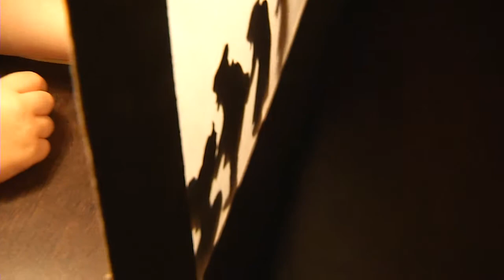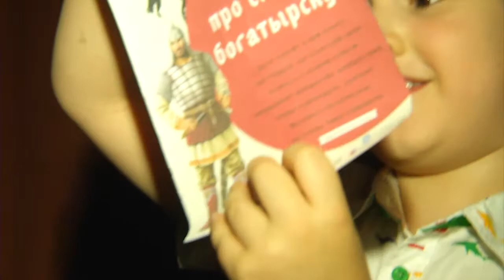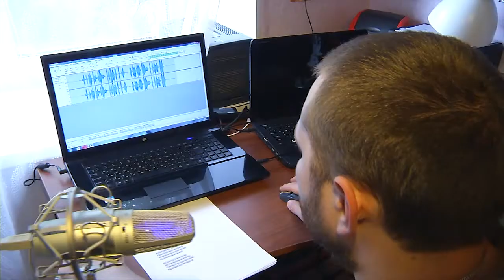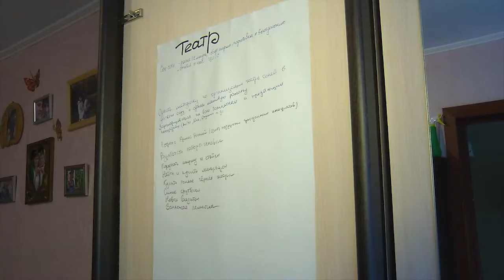ОМСК СЕГОДНЯ от 25.06.19_Антенна 7_Омск